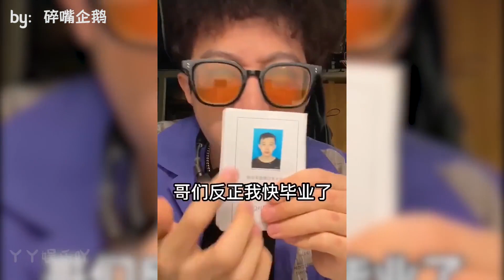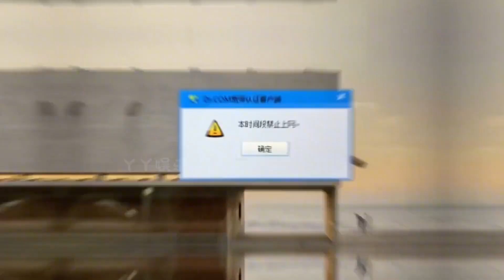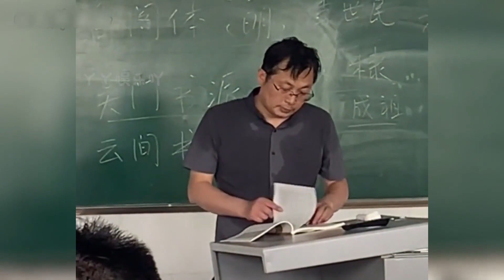有种学生还要什么招生简章？母校的黑粉头子，被校领导求着删视频